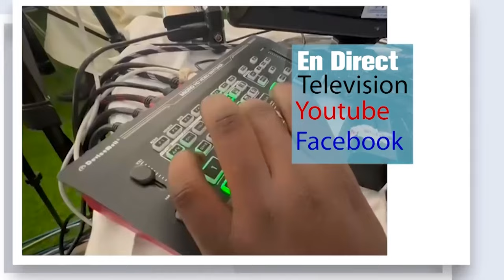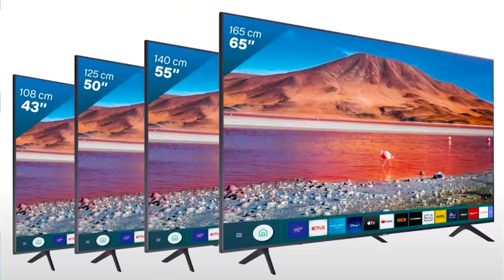Tarri AlKhourhanou Karim Institut Tayssiroul Assir Dakar 2024 26 Mai 2024 Petit Mbao Cite Promo Cap